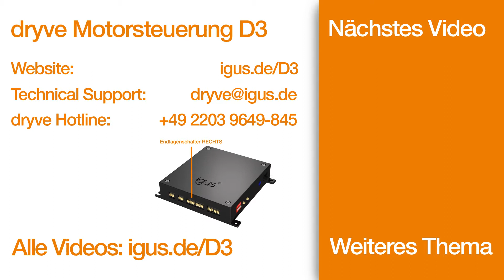dryve D3 DE 007 Einstellung der Geschwindigkeit und der Strombegrenzung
Wir stellen vor, wie man die Geschwindigkeit und die Strombegrenzungseinstellung durchführt. Dabei erklären wir, wofür die beiden Drehschalter am Boden der Einheit zuständig sind.